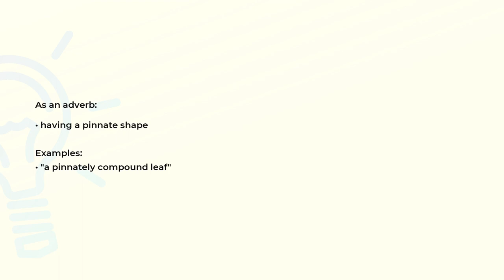What is the meaning of the word PINNATELY?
Definition, examples of use and spelling of the word PINNATELY.

(00:00) Intro
(00:07) As an adverb
(00:19) Spelling

As an adverb (00:07):
• having a pinnate shape

Examples:
• "a pinnately compound leaf"